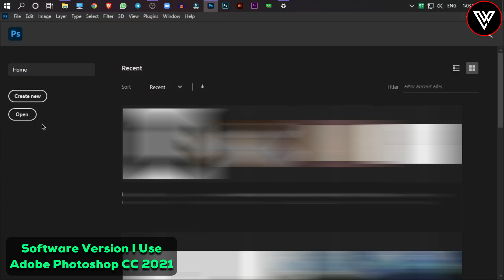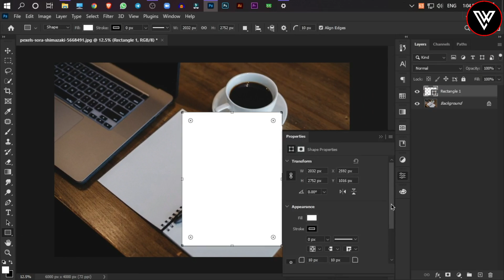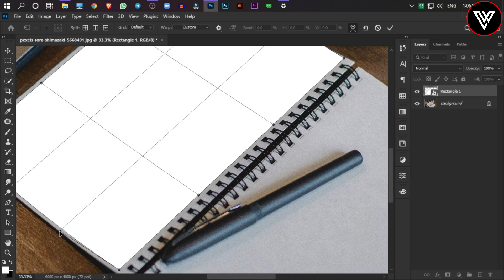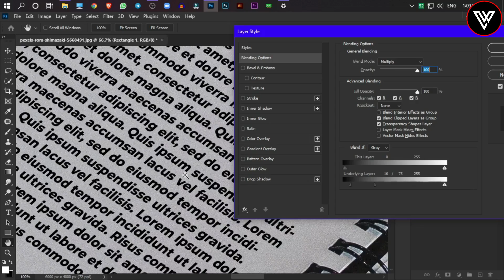How To Add Warp Text Effect In Photoshop | Photoshop Tutorial | Sinhala | SL PC USER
How To Add Warp Text Effect In Photoshop | Add Realistic Text to Anything in Photoshop | Sinhala | SL PC USER

☑ In this tutorial I will learn you how to add warp text effect in photoshop. I will show you how to add wrap text to any surface in photoshop.
🔰 අද වීඩියෝ එක පිළිබද,
☑ අද අපි බලමු ඕනම surface එකකට wrap text effect එකක් add කරගන්නෙ කොහොමද කියලා.

🔰 Screen Recoder
☢ OBS Studio / oCam
🔰 Video Editor
🔰 Audio Editor
☢ Audacity Audio Editor
🔰 Photo Editor ( Design Thumbnail)
☢ Abode Photoshop CC 2020